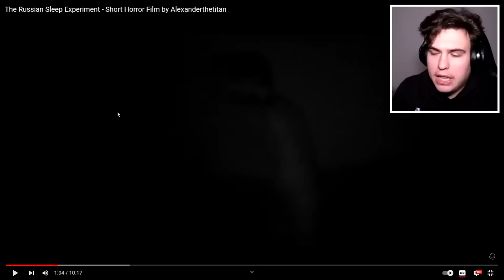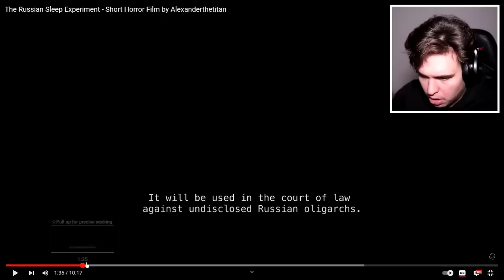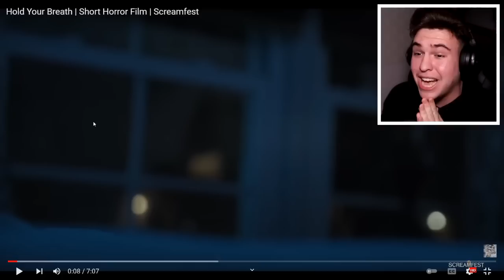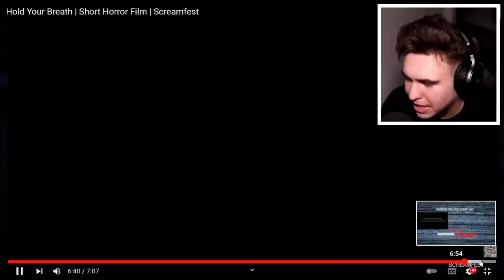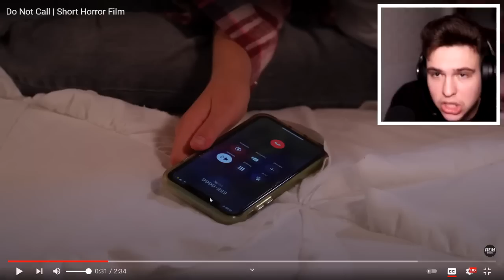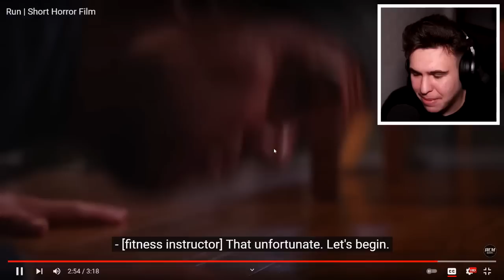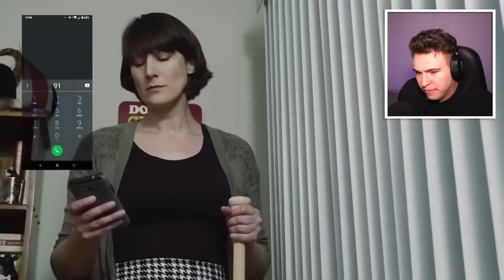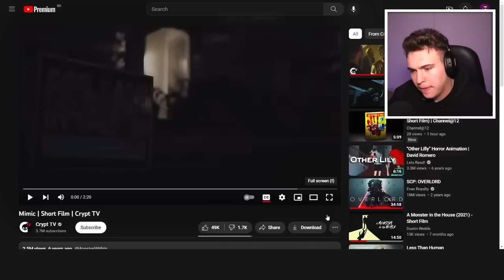3 FILME HORROR LA CARE SĂ NU TE UIȚI NOAPTEA.. (Compilație)